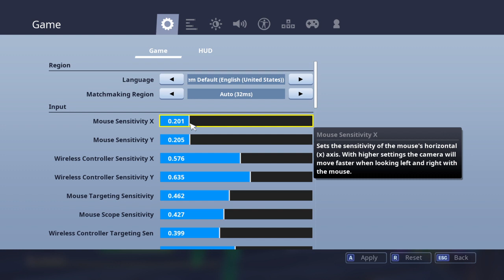FortnitE sammyboiii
Fortnite